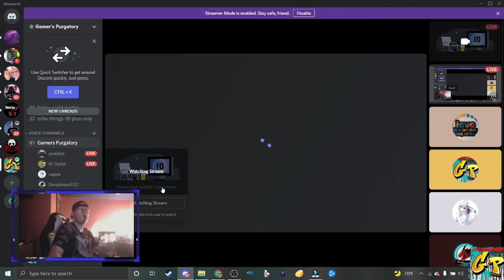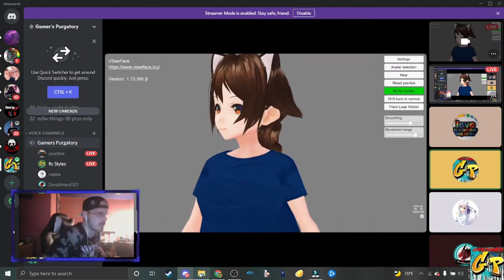SHARK WEEK on GP Maneater TIger Shark PS5 with Rc Stylez